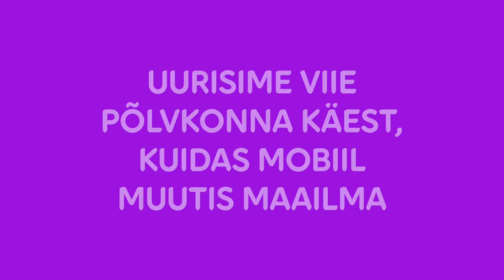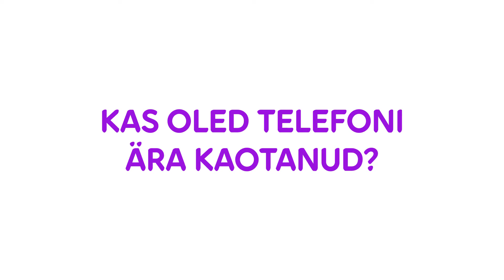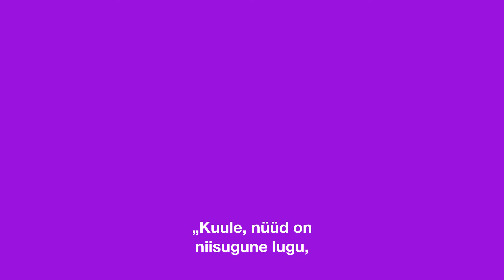30 aastat mobiilsidet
1. juunil 2021 täitus 30 aastat ajast, mil Eestis sai kasutama hakata mobiilsidet. ✨ Uurisime viie põlvkonna käest, kuidas mobiil muutis nende maailma. Vaata videot ja jaga meiega oma eredamaid mälestusi mobiilivõrgus suhtlemisest.